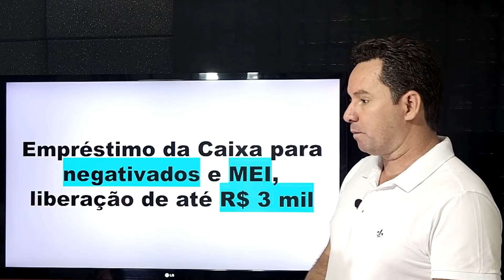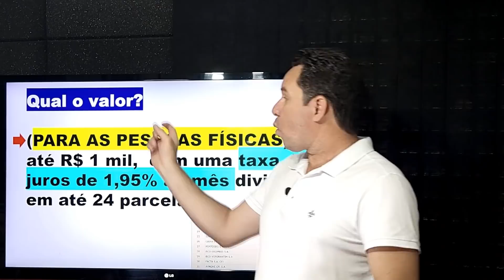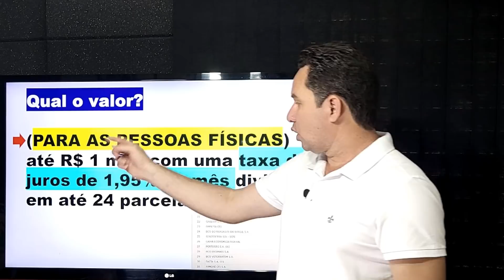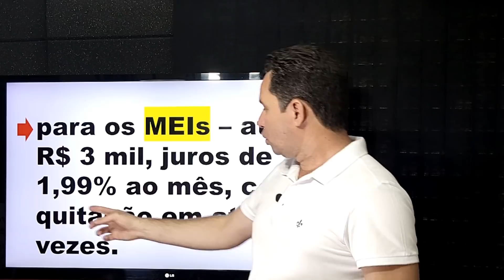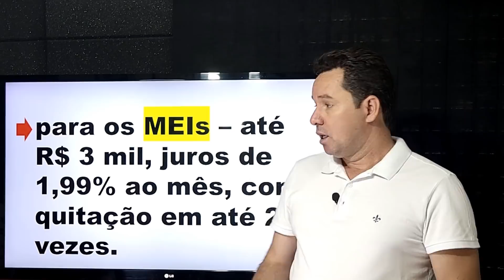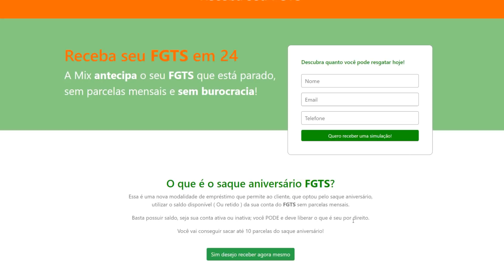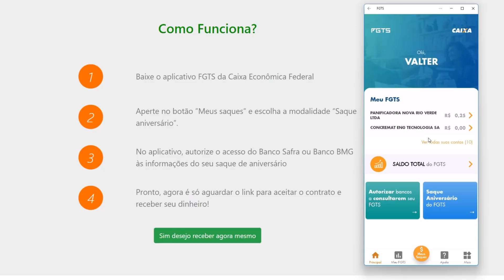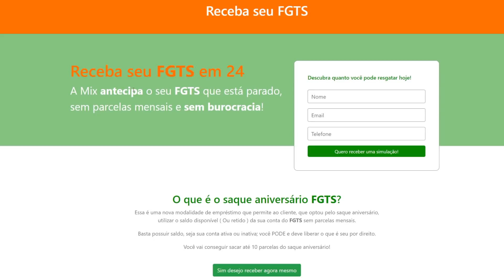EMPRÉSTIMO: ATÉ R$ 3 MIL SERÁ LIBERADO PELA CAIXA PARA NEGATIVADOS E MEI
👉🏻SEJA MEMBRO DO CANAL Saiba como será o empréstimo da Caixa para negativados e MEI, que irá liberar até R$ 3 mil. A liberação da nova modalidade de empréstimo da Caixa estará disponível a partir do dia 28 de março no aplicativo Caixa Tem. ANTECIPE SEU FGTS SEM PARCELAS MENSAIS E SEM BUROCRACIA!
💸Receba seu FGTS em 3 HORAS: A MIX_FINANCEIRA ANTECIPA O SEU FGTS QUE ESTÁ PARADO, SEM PARCELAS MENSAIS E SEM BUROCRACIA! ACESSE ➥WhatsApp
O Governo Federal e a CAIXA anunciaram, nesta quinta-feira (17/03), novas medidas de acesso ao crédito para um número ainda maior de clientes e com taxa de juros menores, a partir de 1,95% ao mês. O evento de lançamento foi realizado no Palácio do Planalto, em Brasília, e contou com a participação do presidente da República, Jair Bolsonaro, dos ministros da economia, Paulo Guedes, e do Trabalho e Previdência, Ônix Lorenzoni, do presidente da CAIXA, Pedro Guimarães, e demais autoridades.

O Crédito CAIXA Tem, destinado a clientes Pessoa Física, vai disponibilizar até R$ 1 mil, com taxa de juros a partir de 1,95% ao mês e parcelamento em até 24 meses, podendo ser contratado pelo aplicativo CAIXA Tem, sem necessidade de ir ao banco. Para solicitar o crédito, é preciso que os interessados em obter os recursos tenham em seus celulares a última versão do aplicativo, que pode ser baixada nas lojas da Google Play ou Apple Store.Na sequência, é preciso fazer a atualização cadastral no CAIXA Tem, em que o usuário digitaliza o documento de identidade, envia uma foto “selfie” e informa a renda mensal. para ter mais detalhes sobre como fazer essa atualização.

Já o Crédito CAIXA Tem para Microempreendedores Individuais, para clientes Pessoa Jurídica, poderá ser solicitado nas agências do banco, com possibilidade de contratação de até R$ 3 mil, parcelamento em até 24 meses e taxa de juros a partir de 1,99% ao mês. Para contratar, basta o interessado ter uma conta na CAIXA, possuir mais de 12 meses de faturamento como MEI, apresentar comprovante de residência e os documentos pessoais e da empresa.

Para ambas as linhas, os recursos poderão ser utilizados para o aumento do capital de giro, aquisição de insumos e investimentos em equipamentos e utensílios que favoreçam o aumento da produção.

A oferta de microcrédito pela CAIXA alcança também os empreendedores pessoa física e MEI com restrições cadastrais, por meio de taxa de juros mais acessível, vai estimular a inclusão bancária desse público, bem como oferecer uma oportunidade de promover a capacidade produtiva desses empreendedores e a expansão sustentável dos pequenos negócios no país.

Aumento da margem consignável

Durante o evento, também foi anunciado o aumento da margem consignável do convênio do INSS de 30% para até 40%, permitindo que o cliente escolha a melhor forma de utilização de sua margem. A contratação dos recursos com esse novo limite poderá ser feita a partir da autorização do INSS.

Entre os beneficiados com a medida, a principal novidade é a habilitação dos titulares do Benefício de Prestação Continuada (BPC) para contratação do consignado, que antes não tinham acesso a esta modalidade de crédito. O início das concessões para este público também aguarda autorização do INSS.

Informações sobre como contratar o crédito consignado podem ser obtidas na página de Consignado da CAIXA.